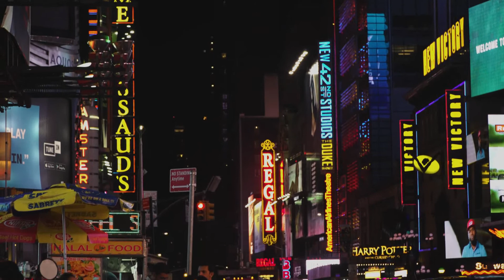instant sounds peaceful music - beautiful relaxing music - stress relief music, positive music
chilling sounds city night sounds relaxing music

This CITY SOUND was created for deep sleep, relaxation, stress relief, meditation and as a study/focus aid.  At 11 hours in length, it is designed to allow the listener to have uninterrupted peace.  Let the sound soothe your mind and soul.

Some parents even claim that this type of sound stops their babies from crying and can even induce sleep.  People with sleep problems (like insomnia) have also found it helpful.  This form of white noise should bring your body the calmness that it needs to heal and reenergize.  It will help quiet the chatter in your brain, so that you can recenter yourself and gain the strength you need to meet future challenges.

twitch channel malkyplayz

youtube channel mallyplayz